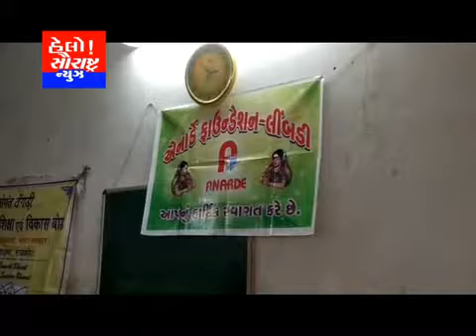લીંબડી-અનુસૂચિત જાતીમના લોકો માટે જાગૃતિ શિબિર યોજાય